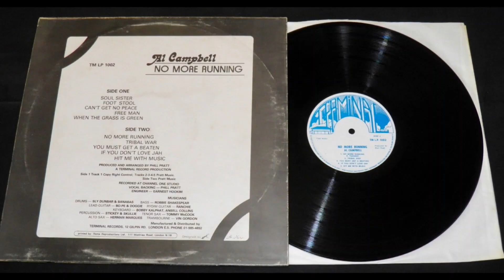Al Campbell - footstool